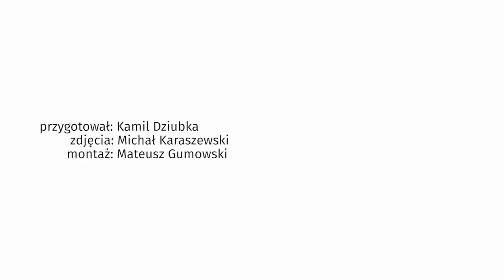Studiują w Londynie i wielu chce wrócić do Polski. Ale mogą mieć problem... | OnetNews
W Londynie odbyła się kolejna edycja Polish Economic Forum. Jak tłumaczył Wojciech Zych impreza ma na celu stworzenie platformy kontaktu, gdzie polscy studenci uczący się zagranicą mogą się poznać z przedstawicielami biznesu w Polsce. Na tegorocznej konferencji nie zabrakło polityków. Obecna była m.in. Danuta Hubner i Marek Magierowski. Obecny był także najbogatszy Polak, czyli Sebastian Kulczyk.